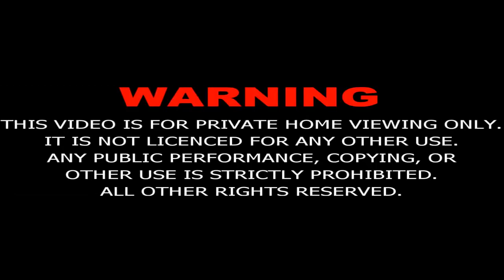Mukhtar Nama Episode-23 in Urdu (HD)